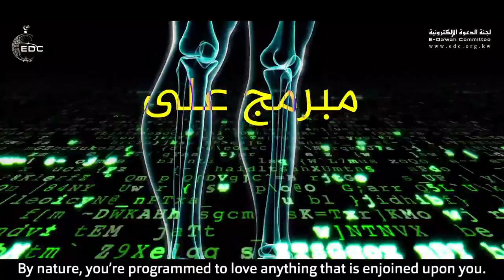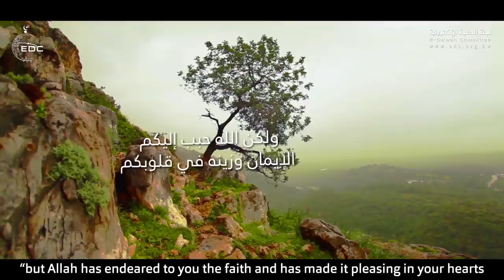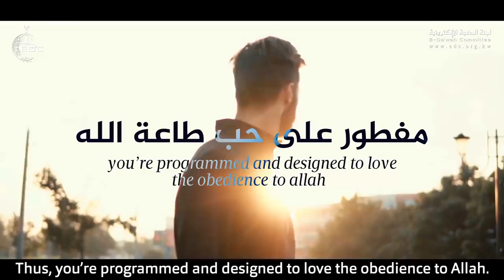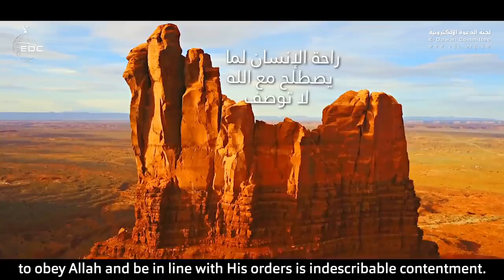Islam Is the Fitrah (Last Miracle)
"الحلال بين والحرام بين" السبب أن الله سبحانه وتعالى ما من أمر أمرنا به
What is “lawful” is clear and what is “unlawful” is clear. The reason is there is nothing that Allah (Exalted be He) has enjoined upon us
إلا أودع في نفوسنا محبته، ما من أمر نهانى عنه إلا أودع في نفوسنا كراهيته
but He has put its love into our hearts, and He hasn’t prohibited something unless He has put its hatred into our hearts.